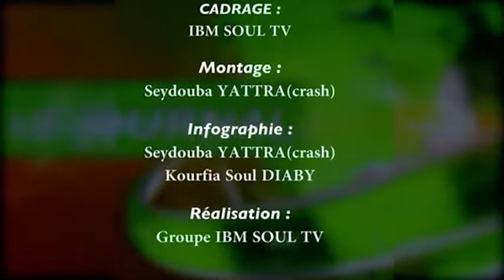JT 24 MAI GRIPPE AVIAIRE EN GUINÉE